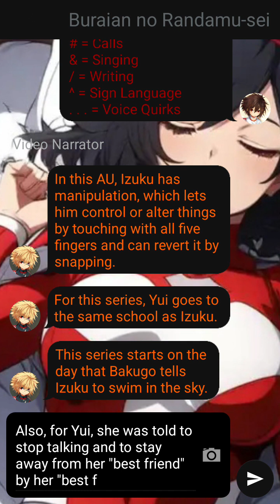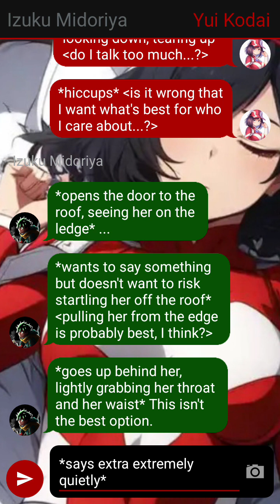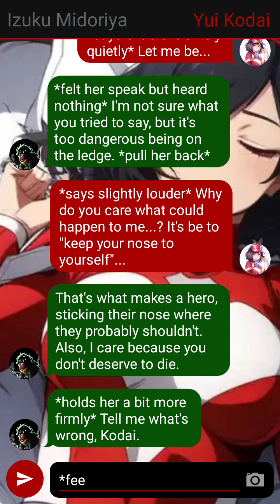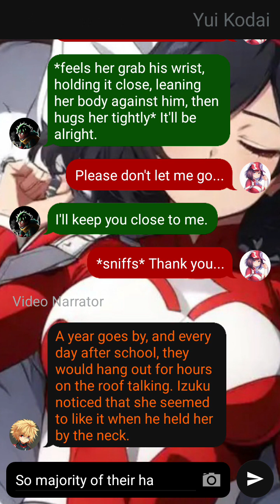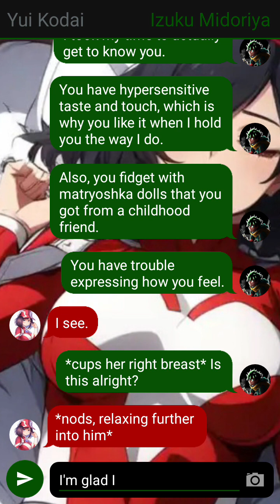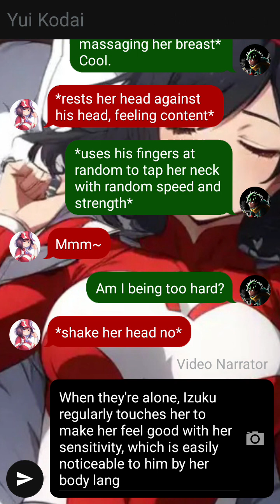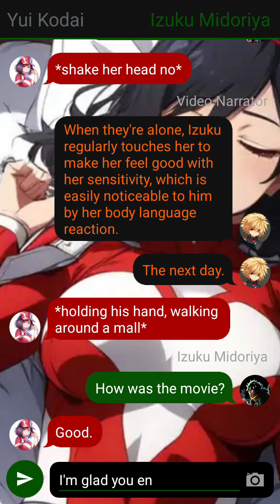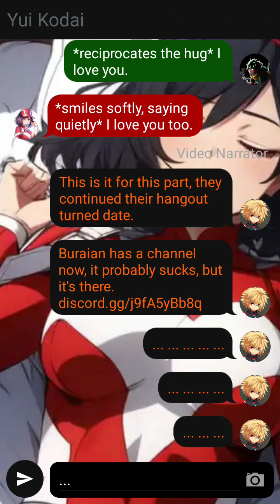Yui x Izuku Part 1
The channel that inspired me to make this upon other future ones.